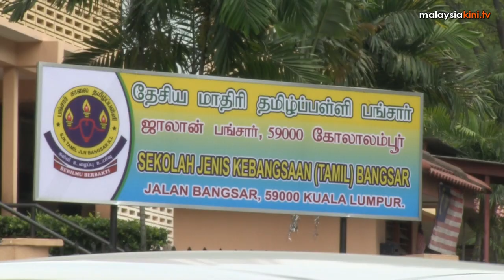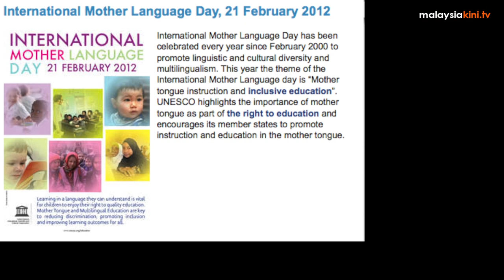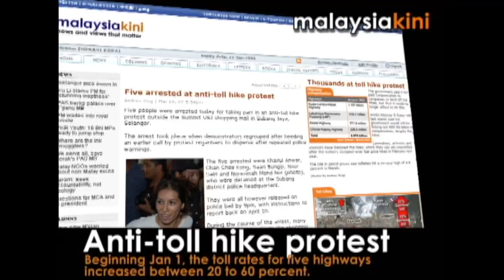Vernacular education: Silence of the Constitution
On May 12, Malaysiakini posted a report on a speech by former Courts of Appeals judge Mohd Noor Abdullah at a forum themed 'GE13 post-mortem: Muslim leadership and survival'.

In his speech, he made reference to vernacular education and said that they should be abolished. The constitution he said does not recognise national type (Sekolah Jenis Kebangsaan) Chinese and Tamil schools.

Some have called on the Attorney General to charge the former Appeals Court judge for sedition. There have been several police reports against Mohd Noor Abdullah.

We speak to law lecturer Azmi Sharom, Constitutional law expert Dr Abdul Aziz Bari and human rights activist and author Dr Kua Kia Soong for their take on Mohd Noor Abdullah's views.

Muslim NGOs have however come in support of Mohd Noor Abdullah.